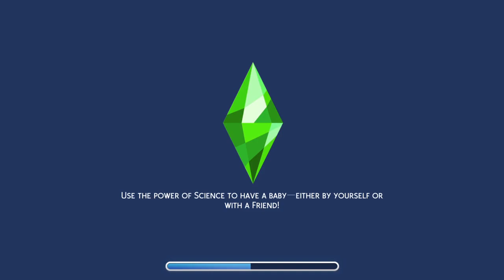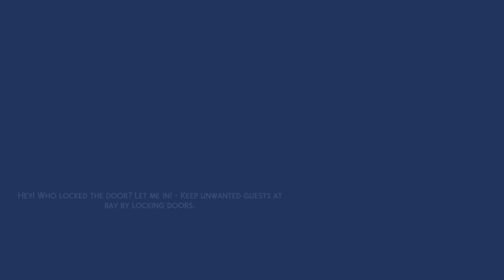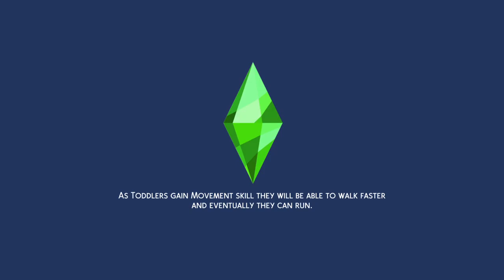Sims 4, not so berry 78